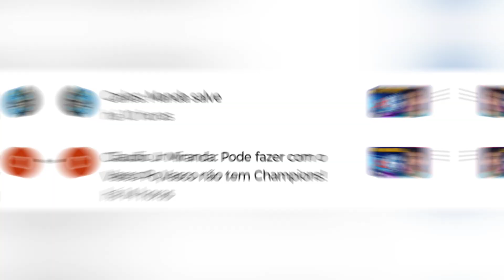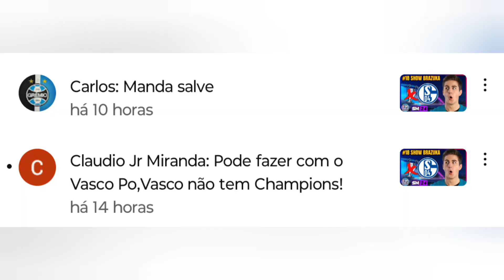MELHOR FORMAÇÃO E TÁTICA DO Soccer Manager 2024 no FENERBAHÇE 🏆🇹🇷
VEJA A MELHOR FORMAÇÃO E TÁTICA DO SOCCER MANAGER 2024 NO HULSAN HD E COM CRISTIANO RONALDO, UM VERDADEIRO SHOW NA CORÉIA DO SUL.

CONHEÇA MINHA LOJA VIRTUAL ENTREGA RÁPIDO E PREÇOS BAIXOS COM ENTREGA RÁPIDA TOTALMENTE SEGURA (LOJA AUTORIZADA E PARCEIRA DA MAGAZINE LUIZA)